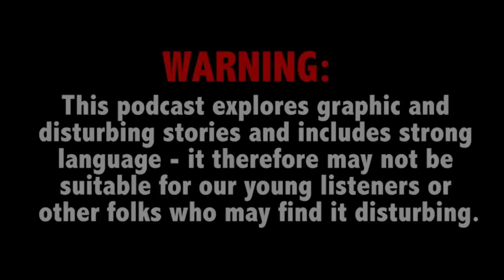The unsolved murder of a wealthy minister and his secret mistress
This Week on True Crime Daily The Podcast: The Jazz Age double murder of a married minister and his choir-singer mistress that has captivated the tabloids for over a century.

Joe Pompeo joins host Ana Garcia.